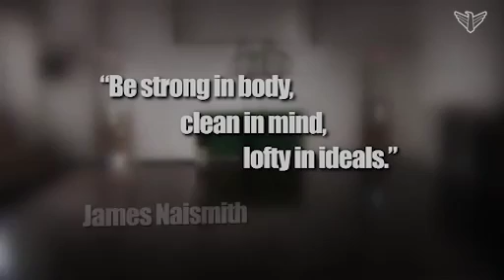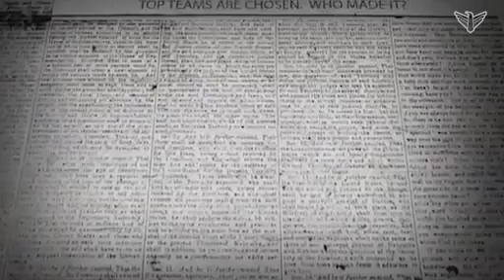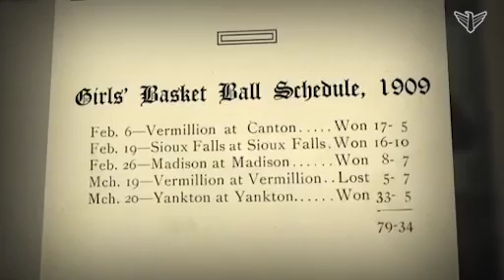Play Like A Girl: Part 1